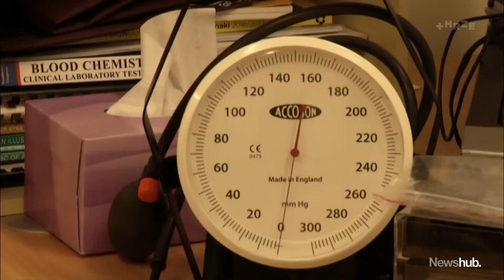An estimated 20,000 community nurses to get pay parity - but others miss out | Newshub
An estimated 20,000 community nurses are set to get a pay rise to bring them in line with those who work in hospitals. But nurses in GP clinics, who have been striking for a similar deal, have missed out yet again. Demelza Leslie reports.